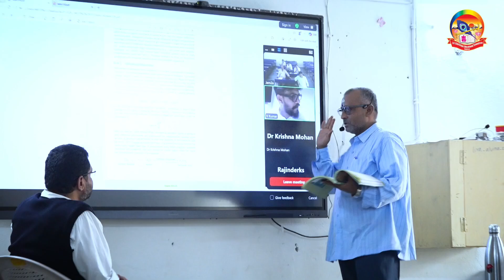National Wise Biology Workshop Conducted by all Biology Educators of SriChaitanya Across the India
The National Eligibility Entrance Test (NEET-UG) is a competitive exam conducted by the National Testing Agency (NTA) for aspirants seeking admission to undergraduate MBBS and BDS courses all over India. Every year, more and more candidates apply for NEET Exam to pursue a career in medical science. Before preparing for any competitive exam, candidates should be aware of the basic details of the examination